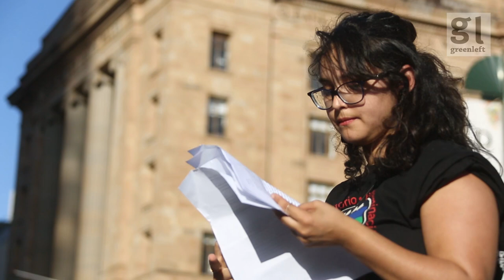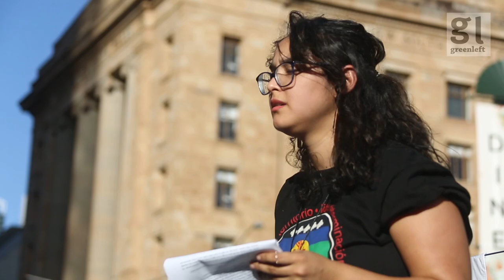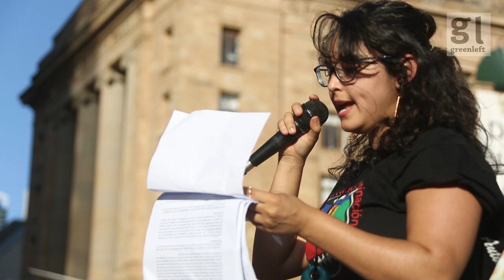Demands of the Chile Solidarity movement in Australia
A vibrant protest of hundreds of people gathered in Brisbane Australia on October 26 to express solidarity with the burgeoning people's movement in Chile. This video shows the demands of that movement.

Help us make more videos like this one: become a Green Left supporter today: